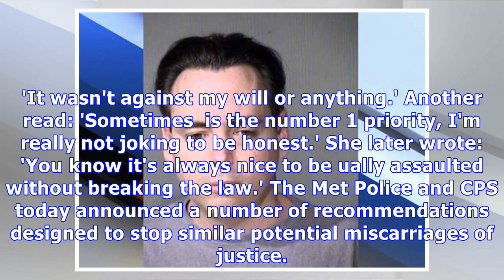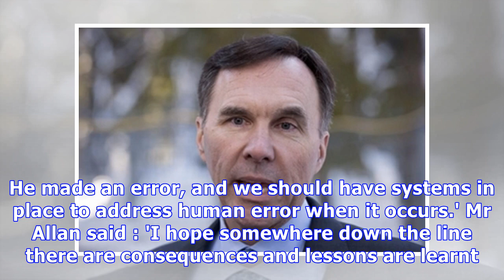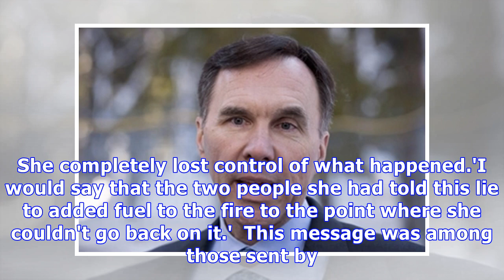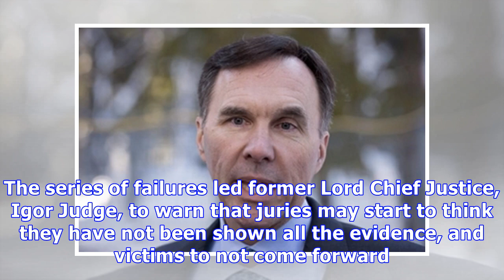Met Police apologise for withholding messages in rape case